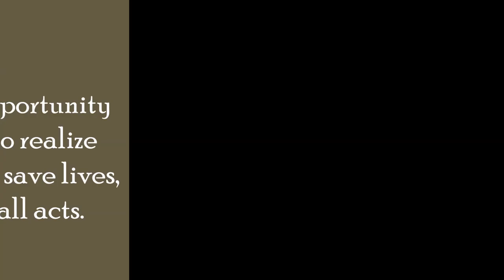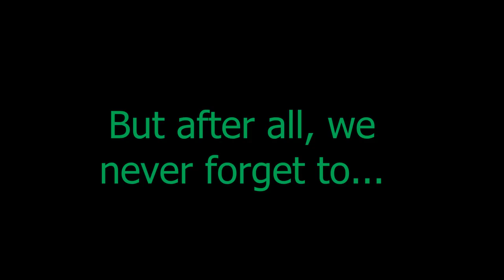[SUMMER 2016] AED Medical Brigade Trip to Guatemala